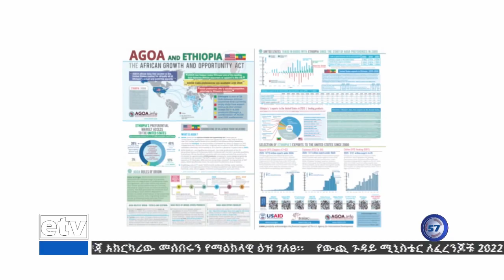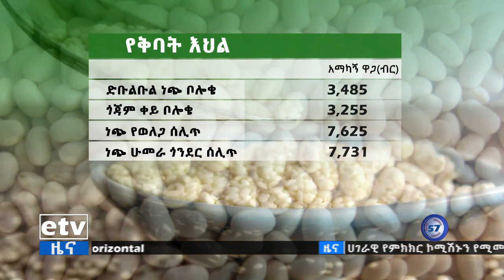የምሽት 1 ሰዓት ቢዝነስ ዜና… ታህሳስ 21/2014 ዓ.ም